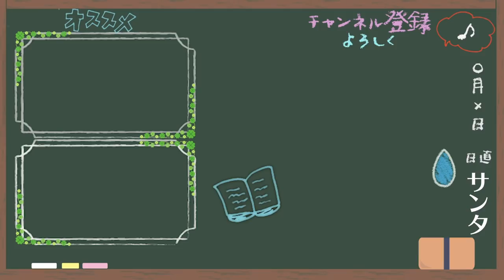クリスマスだし、パパがケーキ作ってあげるよ。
‹使用音源›
「甘茶の音楽工房」